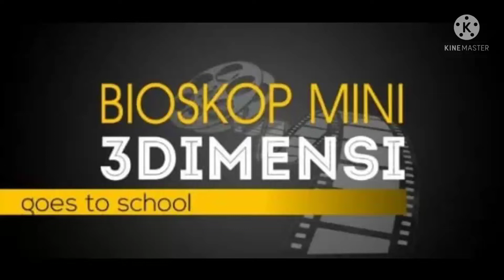CINEMA EDUKASI BERSAMA R.A WUJUHUL KHAIR SEPATAN TIMUR